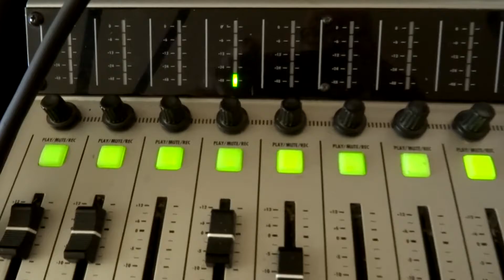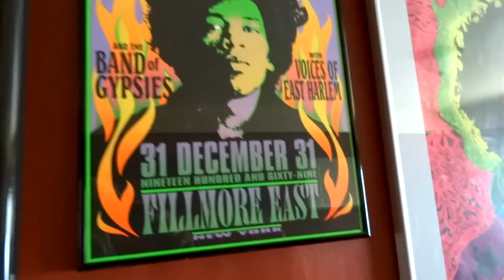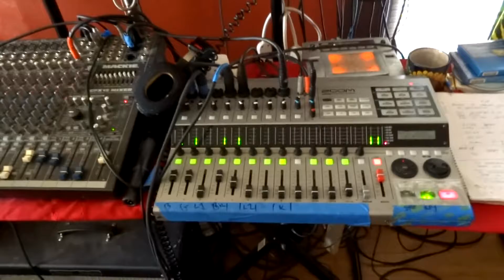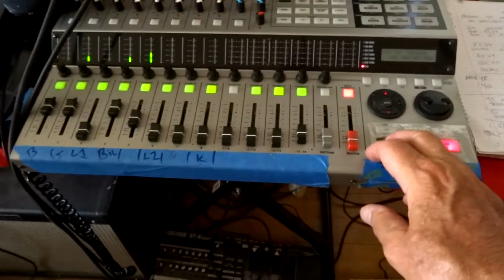Sotantar & Bill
Sotantar and Bill 9-32-16